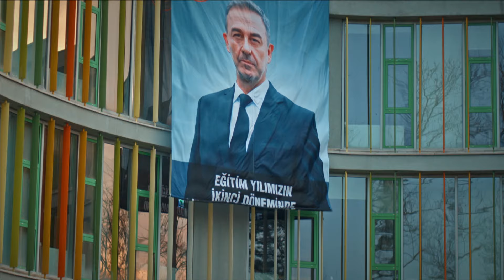Korkma Ben Yanındayım 1. Teaser | Yakında NOW'da!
Lise yıllarında annelikle başlayan bir hikaye! Korkma Ben Yanındayım dizisi, İnci ve Aylin'in duygusal serüvenini perdeye taşıyacak.

Oyuncular: Şevket Çoruh, Günay Karacaoğlu, Nilsu Berfin Aktaş, Didem Balçın, Murat Aygen, Eren Ören, Durukan Çelikkaya, Serhat Özcan, İpek Türktan, Erdem Kaynarca, Fahriye Kesimal.

KÜNYE:
YAPIM ŞİRKETİ: MEDYAPIM
YAPIMCI: FATİH AKSOY
YÖNETMEN: MERVE ÇOLAK
SENARİST: ERKAN BİRGÖREN